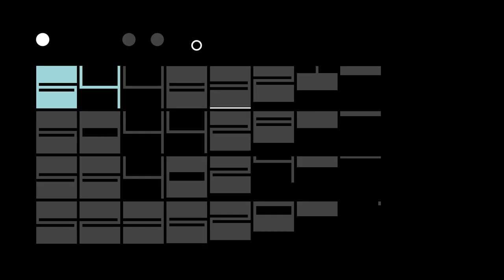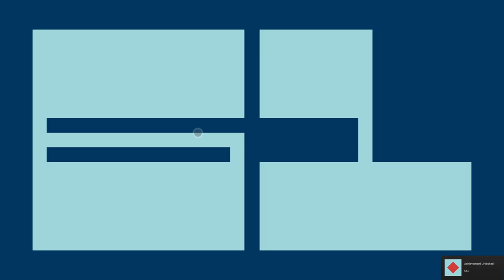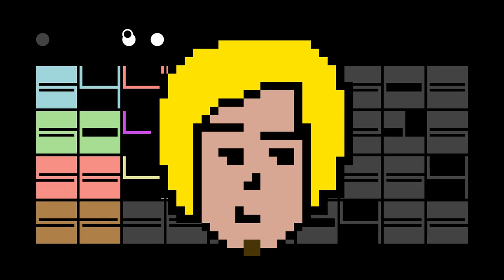"Thoth" (Indie) First Impressions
Twin stick, coop, puzzle chaos!  Thoth!

Thanks for hanging out with me!